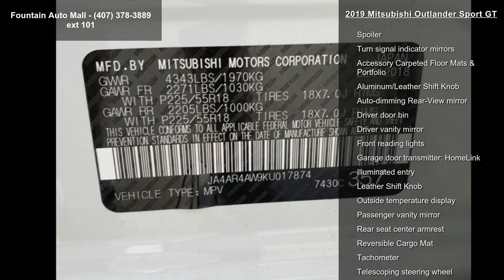2019 Mitsubishi Outlander Sport GT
4WD. Priced below KBB Fair Purchase Price!

The price DOES NOT INCLUDE manufacturer's destination and handling charge. Price includes: All Available customer incentives through Select Lender customers may need to finance with Select lender to qualify $250-Loyalty Rebate. Must have one of the following registered to household Mitsubishi, Saturn, Suzuki, Scion or Isuzu registered to household, not necessary to trade. Exp. 05/31/2019, $500 - Military Program. Exp. 07/01/2019, $1,000 - Stackable Holiday Customer Cash. Exp. 05/31/2019, $1,000 - Customer Rebate. Exp. 05/31/2019